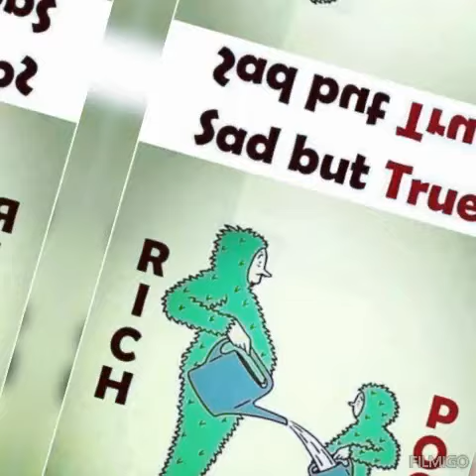motivational pictures with deep meaning